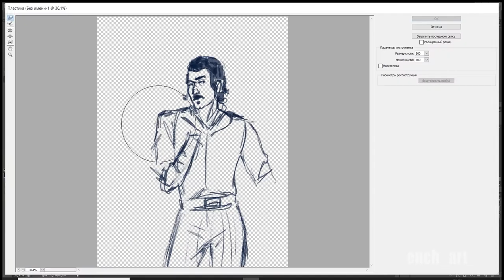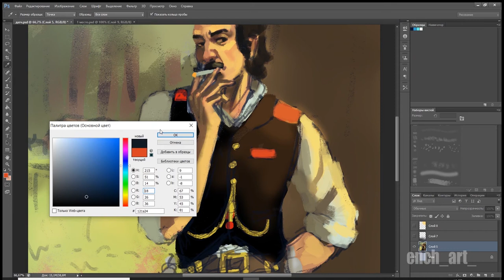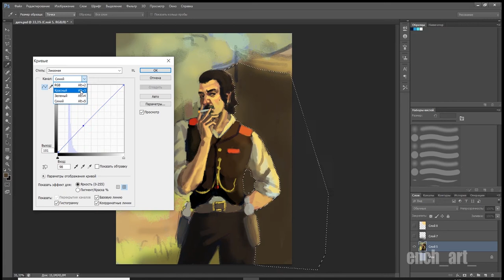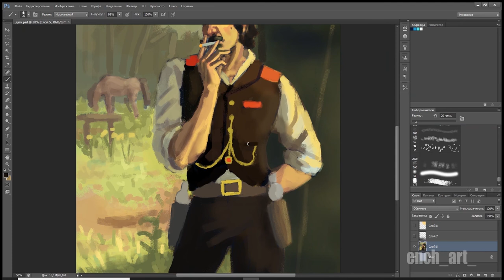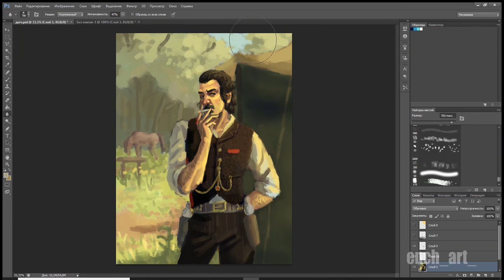Speedpaint Dutch van der Linde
song: mother mother -  burning pile